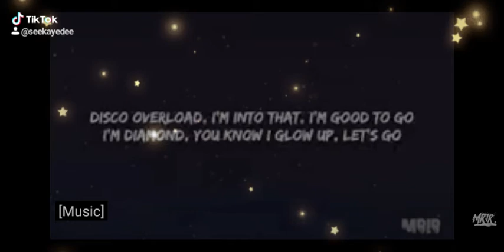DYNAMITE - BTS | TEACHER KATE COVER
Hello guys! 👋
Godbless everyone! 🥰